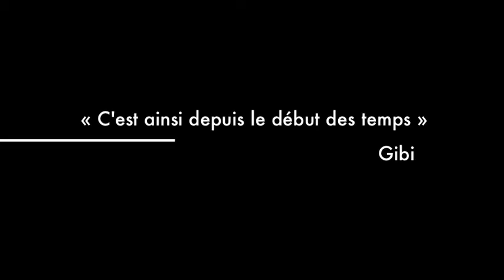OBSO Shadok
Le monde des Shadoks est lui aussi propice à un interlude.